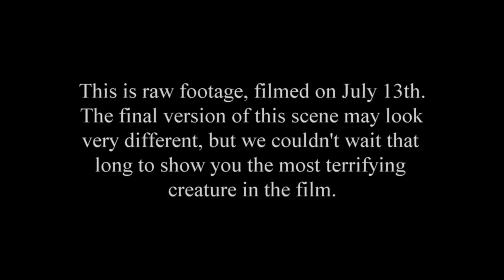run rabbit run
Foster [n., faw-ster, fos-ter]

Bunny for Fear